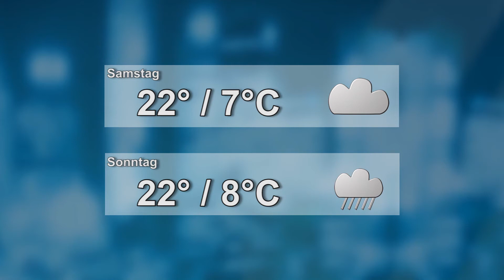Wetter für den 27.04.2018 - ELSTERWELLE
Wetterprognose